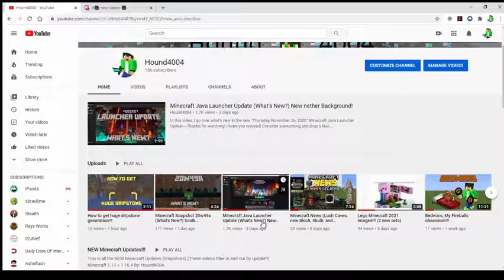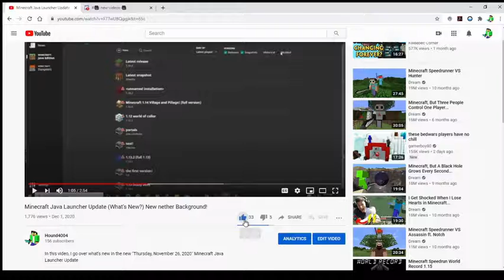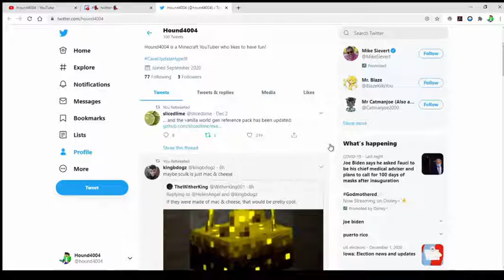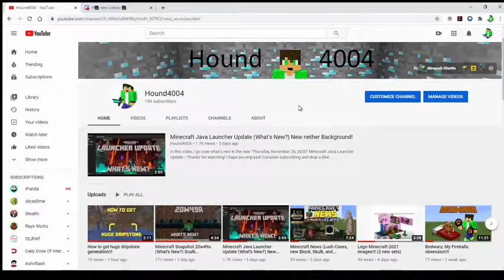Channel Update! "My cannels doing good right now!"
This is my channel update of recent stuff that has happened!